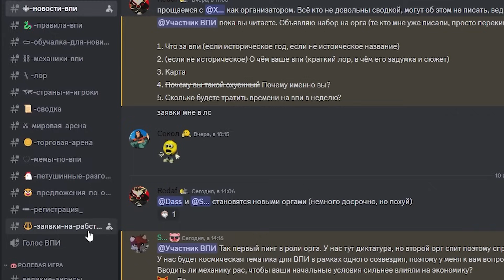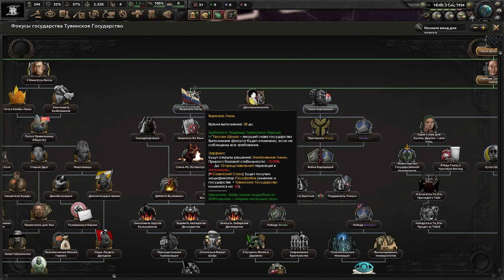ТАННУ-ТУВА ЧЕРЕЗ ЯПОНИЮ В HOI4: The Great Tannu Tuva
Танну-Тува через Японию по пути корпорации в hoi4. Все это в моде для hearts of iron 4 The Great Tannu Tuva. Посмотрим на основные изменения и особенности.
Версия HOI4 - 1.14 со всеми длс.